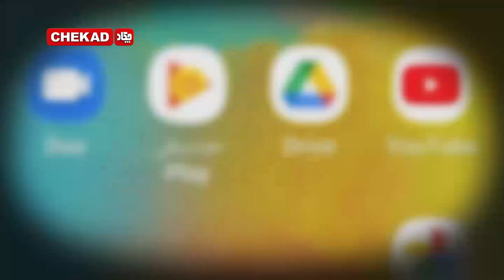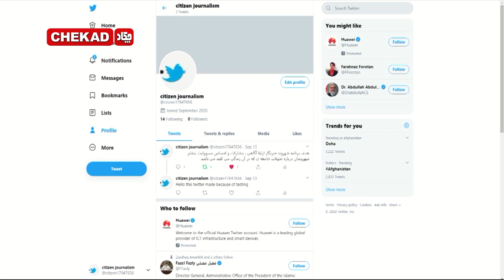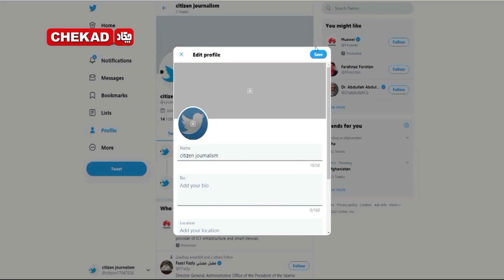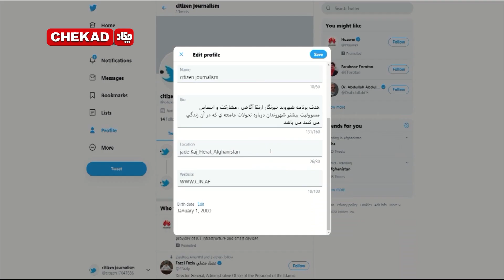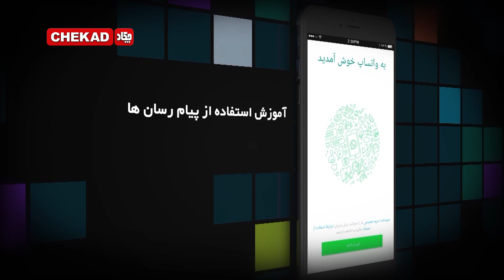چگونه پروفایل توییتر را تغییر دهیم ؟